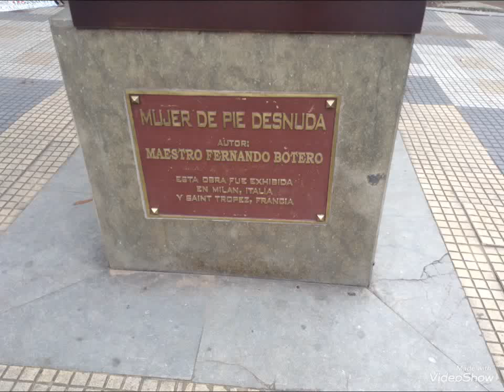2entesmagazin arte y cultura Monumentos al desnudo "Mujer de Pie Desnuda", de Fernando Botero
2entesmagazin arte y cultura Monumentos al desnudo "Mujer de Pie Desnuda", de Fernando Botero, obra que se encuentra ubicada en el Parque San Pío de Bucaramanga, Santander - Colombia.

Durante su corta vida, esta escultura, de gran volumen, ha recibido varias restauraciones. Espectadores y público en general han expresado sus particulares reacciones ante esta obra de arte del maestro Fernando Botero.

"Nombre de la escultura: Mujer de Pie, Desnuda

Autor: Fernando Botero

Técnica: Bronce Patinado E.A. 2/2 (Prueba de artista 2/2)

Dimensiones aproximadas: 355cm x 163cm x 143cm

Peso: 1.000 kg aproximadamente.

Año de creación: 2007

Fecha de fundición: Octubre de 2010

Característica: Escultura original de tres ediciones. Numeradas de 1/3 a 3/3", tomado de

2entesmagazin arte y cultura Jimmy Fortuna y Milton Afanador Alvarado